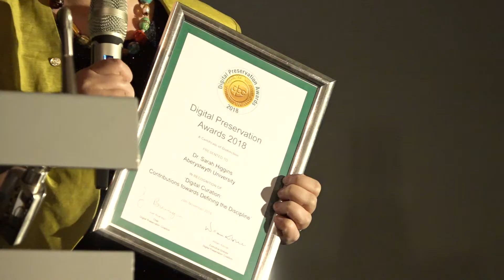DPA2018 Interview with Dr Sarah Higgins